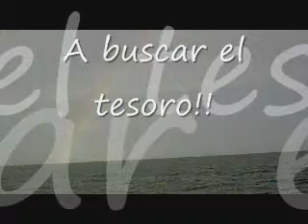Primeros Velas de la Goosfraba!!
Pescando los primeros pez velas de nuestra lancha y logrando liberarlos en buen estado!!